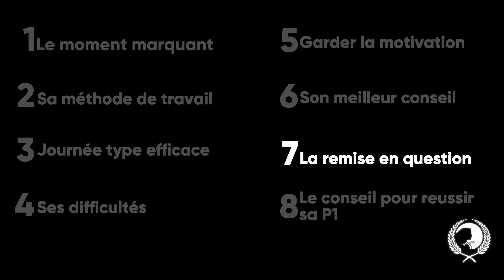SA MÉTHODE pour RÉUSSIR DENTAIRE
On se retrouve aujourd'hui pour une Interview avec Clément qui est entré en Dentaire après un PASS a Paris!

00:00-Intro
00:30- Le moment marquant
01:07- Sa méthode de travail
03:38- Sa journée type
04:34- Ses difficultés
05:19- Garder la motivation
06:19 - Son meilleur conseil
06:54 - La remise en question
07:55 - LE conseil pour réussir sa P1

Merci Clément !
On se retrouve bientôt pour un prochain épisode !
Hésitez pas à lui envoyer un DM si vous avez d'autres questions (@clem_lab93) !